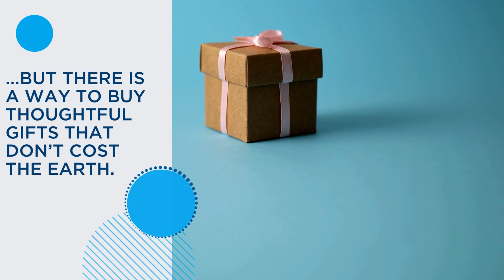ShopCircular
Do you want to feel good about the way you shop this winter?

It’s normal to feel unsure about the impact your purchases are having on the planet... but there is a way to shop that doesn’t cost the earth!

Circular charities and social enterprises across Scotland offer amazing goods and services that benefit the environment, social causes and their local communities.